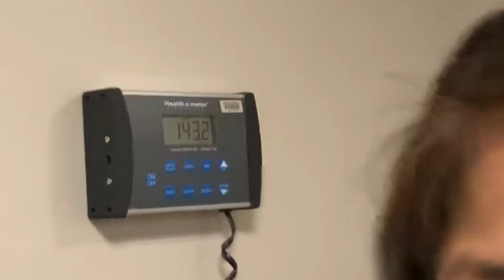BABY APPOINTMENT #6!!!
Another pregnancy appointment wife & I went to visit our daughter again!